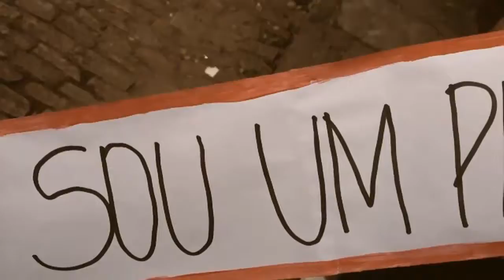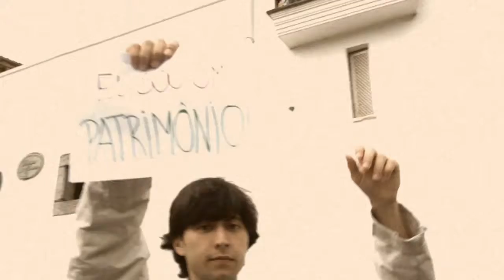7ª CineOP - Seja um Patrimônio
Vídeo realizado na oficina Patrimônio e Processos Audiovisuais Cocriativos ministrada por Igor Amin e Vinicius Cabral durante a 7ª CineOP - Mostra de Cinema de Ouro Preto, realizada de 20 a 25 de junho de 2012.